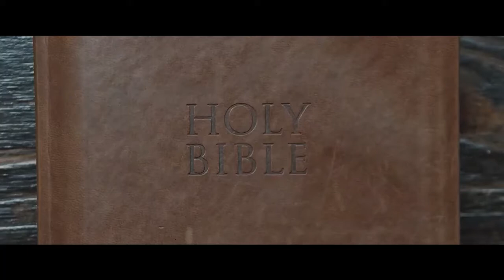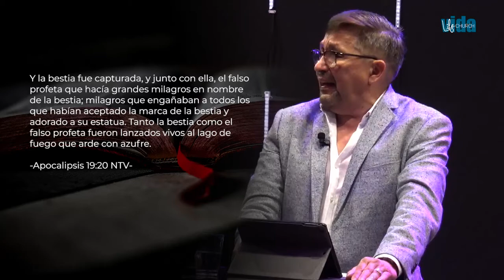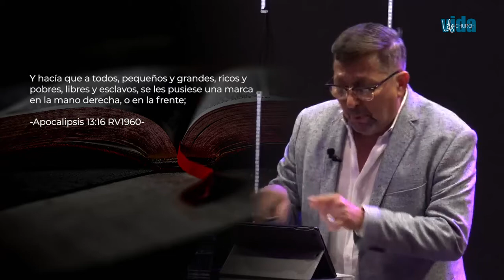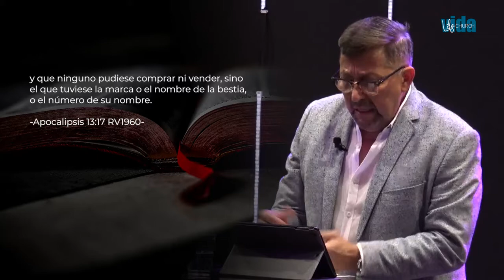#23 EL FALSO PROFETA | Rev. Armando Ruiz | Predicas Cristianas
La primera parte del estudio el nuevo orden Global a lo largo de la historia dijimos el domingo pasado que el mundo ha conocido muchos sistemas muchas formas de Gobierno dictaduras monarquías teocracia etc. etc.

Pero el nuevo orden Global, el nuevo Gobierno mundial, va a ser completamente diferente, aunque tendrá de todo un poco, será un sistema distinto, los próximos años, las leyes, el comercio, la política, la economía, todo va a cambiar el mundo va a ver cambios que durante milenios no se han producido, el mundo va a experimentar unos cambios tremendos y tenemos que saber cómo estar preparados y cómo reaccionar y comportarnos ante estos cambios.

El diablo es un imitador de Dios, su estrategia es el engaño, procura apartar a los hombres de Dios y conducirlos a la destrucción, ya lo hizo con la tercera parte de los ángeles cuando mediante el engaño condujo la rebelión en el cielo, y siempre sus son fines malvados y destructivos.

Antes de entrar a hablar del segundo personaje qué juntamente con el anticristo van a llevar las riendas de este mundo en los últimos tiempos.

El anticristo aunque aparentemente es una persona pacífica y educada y con una cultura tremenda, en su corazón es una persona que le gusta la guerra, que ama Dios de la guerra es una de las características del anticristo no es un ateo eres una persona que utiliza lo espiritual, lo religioso para fundarse en ese en esa fuerza espiritual y emprender guerras todos sabemos que muchas guerras se han emprendido y las que faltan en nombre de Dios o en nombre de la religión.

la primera bestia la que sube del mar entre las naciones de los pueblos entre los gobiernos tendrá el apoyo total y absoluto de otra bestia.
Esta no es la misma bestia; es otra bestia que subía de la tierra la primera, subida del mar.
¿Cual es? ...